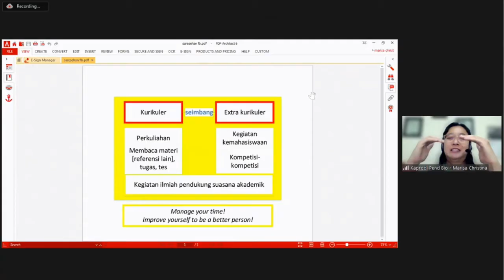Sarasehan Angkatan 2019 dan 2020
Fakultas Biologi UKSW menggelar “Sarasehan” secara daring menggunakan Zoom, Jumat siang (21/5). Dalam acara kali ini, mengundang Mahasiswa Angkatan 2019 dan 2020, baik dari Program Studi Biologi dan Prodi Pendidikan Biologi.

Dalam sambutannya, Dekan Ibu Dra. Lusiawati Dewi, M.Sc., menyampaikan harapan dan arahan kepada para mahasiswa. Selain Dekan, turut ambil bagian dalam kegiatan itu, diantaranya Wakil Dekan Ibu Drs. Sucahyo, M.Sc., Kepala Departemen Bapak drh. Djohan, M.E.M., Ph.D. Tidak ketinggalan Kepala Program Studi (Kaprodi) Biologi Bapak Jacob L.A. Uktolseja, M.Sc., dan  Kaprodi Pendidikan Biologi Ibu Dr. Marisa Christina Tapilouw, S.Si, M.T.

Kegiatan yang berlangsung selama kurang lebih dua jam itu, dimoderatori oleh Koordinator Bidang Kemahasiswaan Bapak Risya P. Situmorang, S.Pd., M.Pd. (sm).